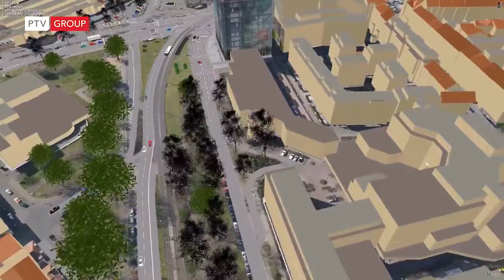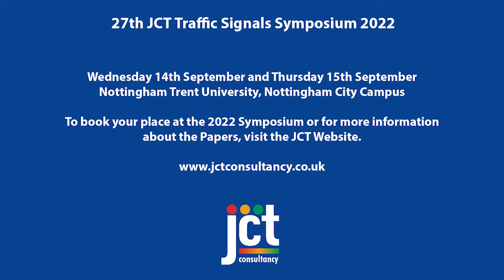PTV Exhibitor Preview JCT Traffic Signals Symposium and exhibition 2022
This short video introduces PTV and talks about their participation in the JCT Traffic Signals Symposium and Exhibition both as an exhibitor and content provider